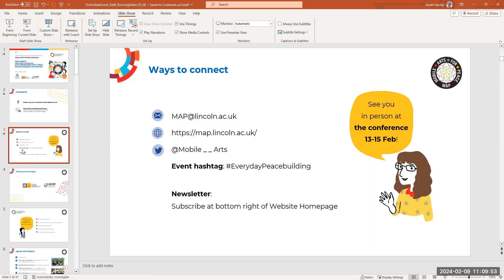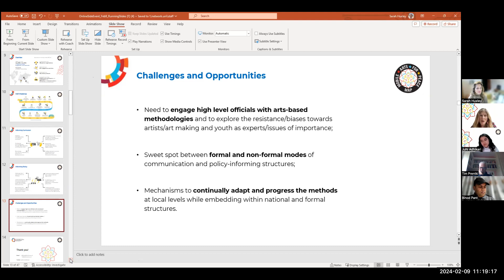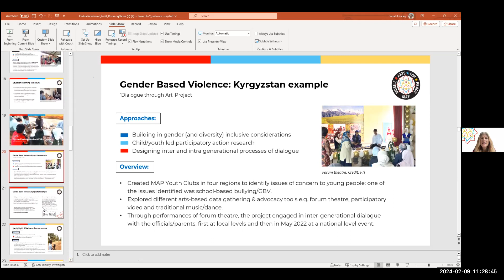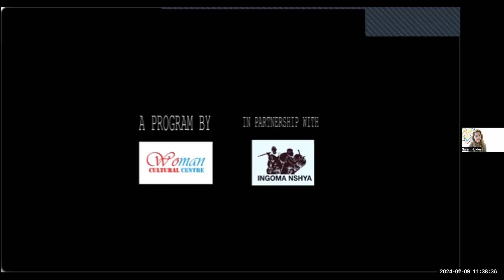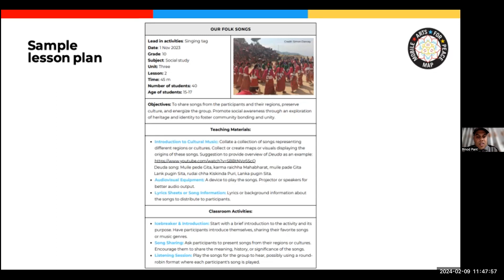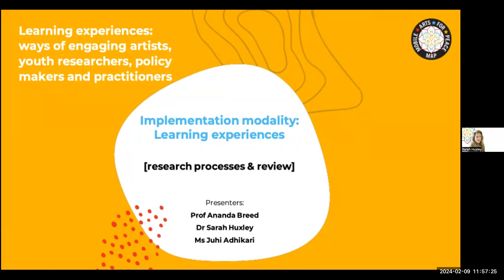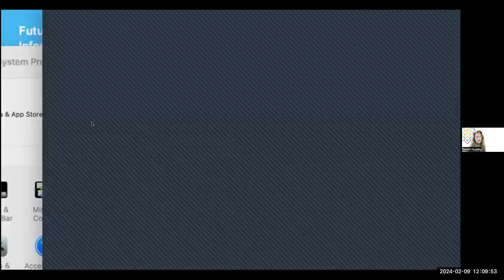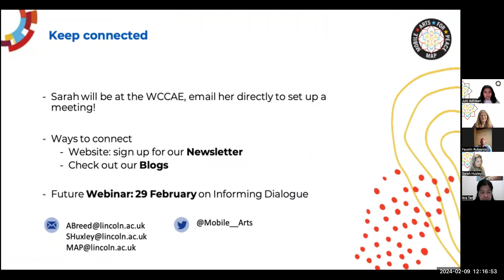MAP online side event at the UNESCO World Conference on Culture & Arts Education 9 February 2023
On Friday 9 February 2024, at 11:00 AM to 12.00pm GMT, Mobile Arts for Peace (MAP) hosted an online side event at the UNESCO World Conference on Culture and Arts Education 2024, with the theme: Artful research: informing national curriculums and youth peacebuilding policy in Nepal, Rwanda, Kyrgyzstan, and Indonesia. This interactive and participatory webinar aligns with the following five themes of the World Conference: ​​ Access and inclusion,​ Contextual education and cultural institutions,​ Resilience and well-being,​ Lifelong and life-wide learning, Culture and education policies. The key speakers are: Professor Ananda Breed, Professor of Theatre at the University of Lincoln, Principal Investigator for MAP; Dr. Sarah Huxley, Post-Doctoral Research Associate for MAP, University of Lincoln; Binod Prasad Pant, Head, Department of STEAM Education at Kathamndu University School of Education; Ms. Juhi Adhikari, Undergraduate Student at Tribhuvan University & Youth researcher, MAP Nepal. The online side event brought together art practitioners, educators, policymakers, academicians, and professionals.